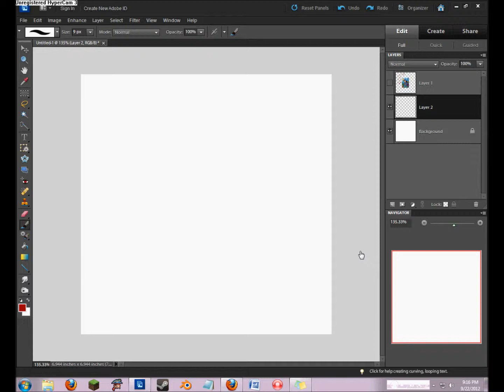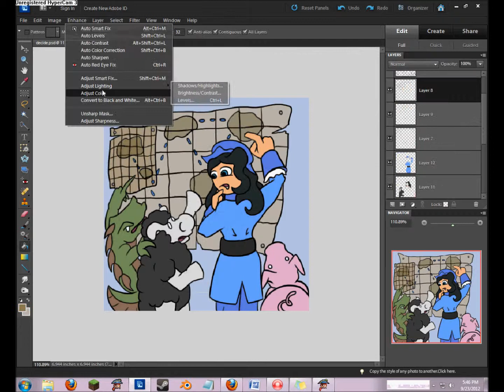Route Planning Avatar Timelapse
A 45-minute avatar drawing squished into under 3 minutes. c: Enjoy!